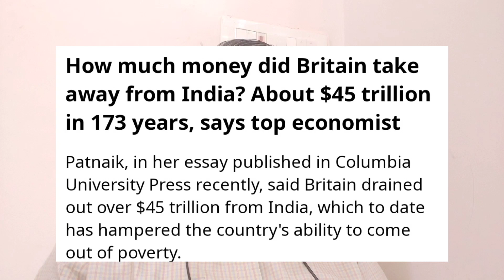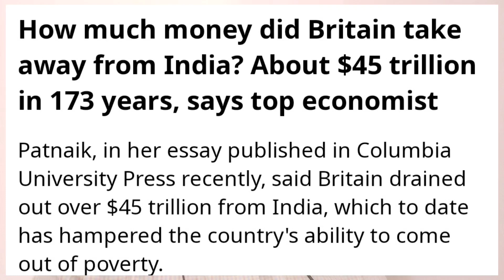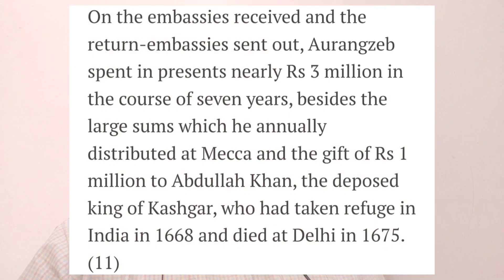భారతదేశంపై ....అతి గొప్ప దోపిడీ ..GREAT LOOT